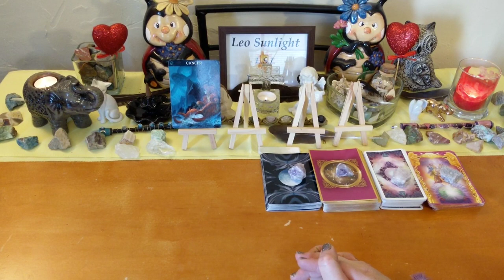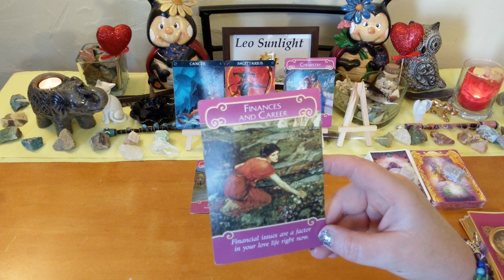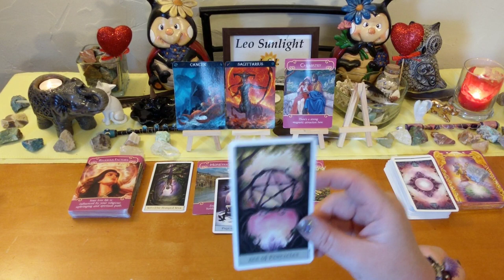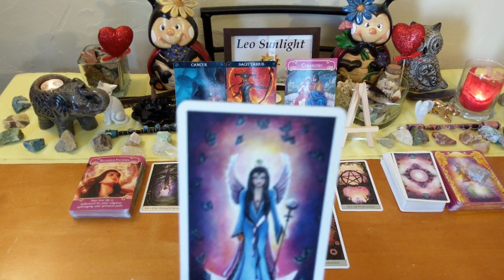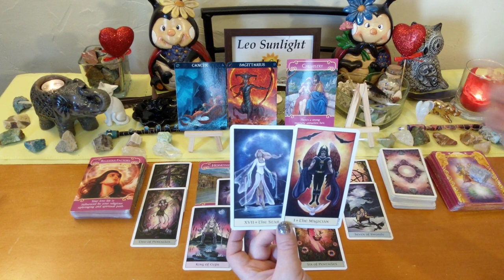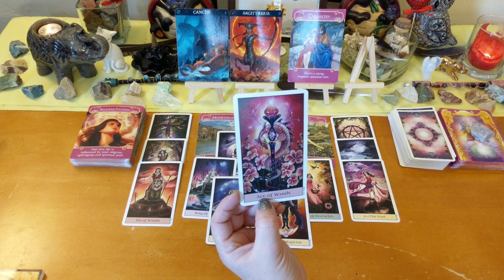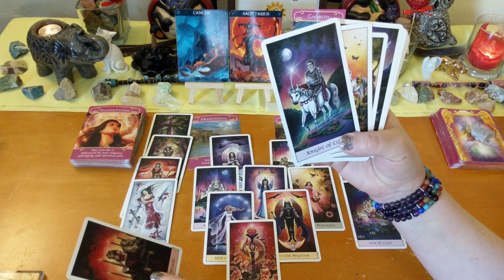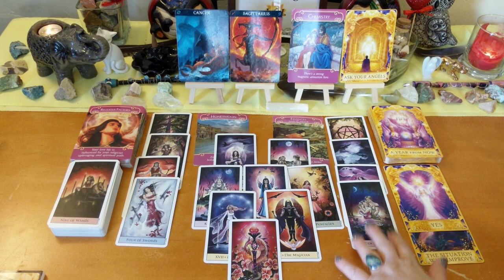Cancer Love Connection🦀Starting Over, Clearing Toxicity, Love, Passion & Honesty🔥💖Mid-August 2019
This reading is for Cancer in your sun, moon, rising or Venus. Click the settings icon above ^ if you would like to speed up this reading, next to the cc button.

Videos will be recorded to YouTube with your own private unlisted link which you can view indefinitely. Thank you to all who have reached out!

Please select the family & friends option.

Decks used:
Barbiere Zodiac Oracle
Romance Angels & Angel Answers – Doreen Virtue